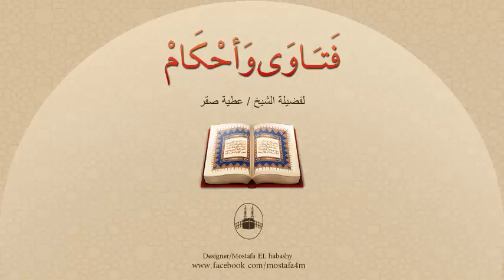سافر الى دولة اجنبية لمدة ثلاث سنوات فهل يتزوج أجنبية هذه المدة فقط خشية الفتنة ؟